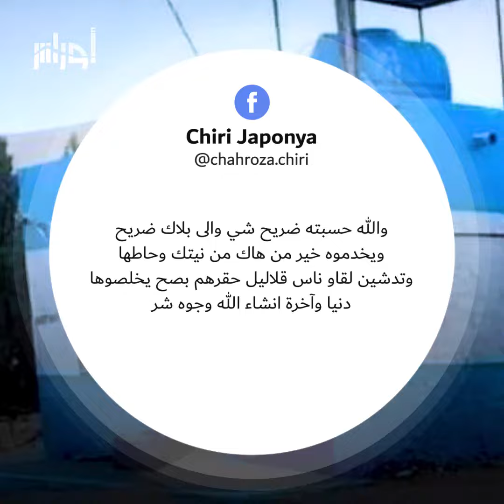تدشين قاعة_علاج بـ تمنراست يثير سخط الجزائريين بسبب شكلها.. ومدونون يشبهونها بضريح لولي صالح